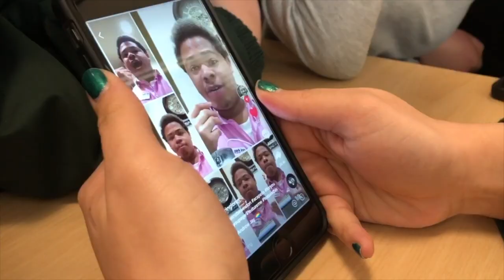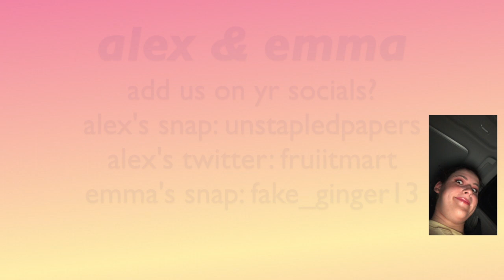CHARITY ALMOST RUNS ALEX OVER WITH HER PRIUS AND WE MEET NINJA IRL!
1 year of memes and foolery. thanks gang!